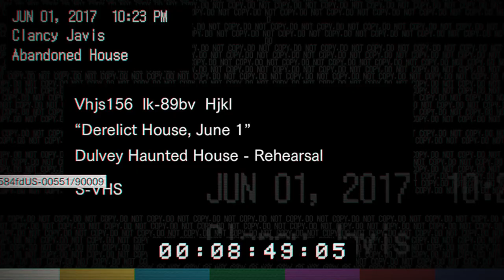Resident Evil 7 - Part 1 - The Guest House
Hey guys! In this video, we are going to be playing a game called Resident Evil 7.